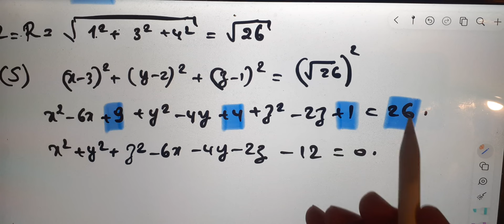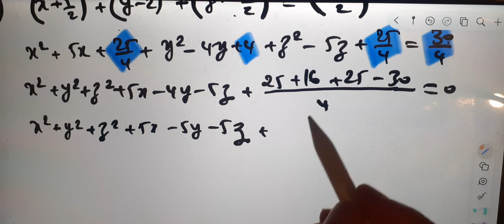Al moufid en mathematique 2bac page 462 exercice 26 produit scalaire